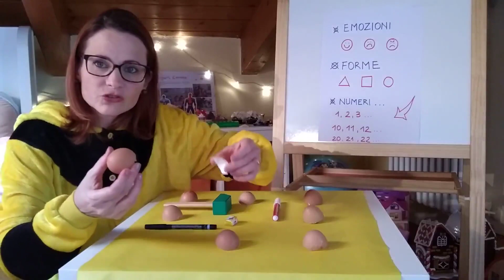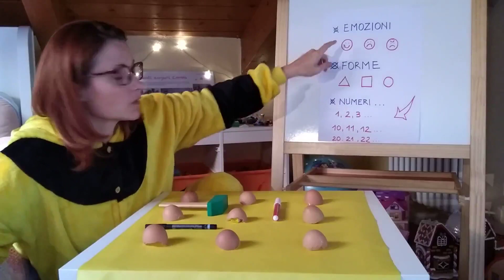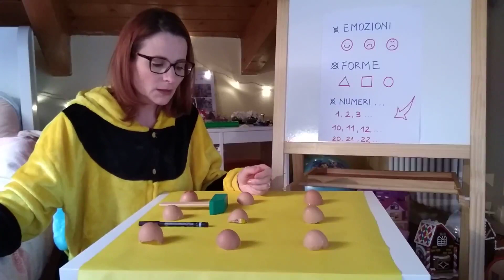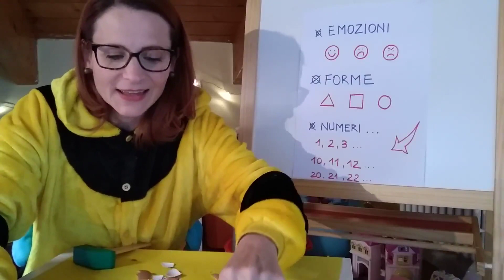MAMMA LILI - ROMPO IL GUSCIO DELL'UOVO.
Ciao a tutti, per oggi ho scelto un gioco che possiamo fare a casa, usando i gusci puliti e asciutti delle uova che avete usato per cucinare.

L'obiettivo dell'attività sarebbe quello di imparare e memorizzare il contenuto in allegria. Rompendo i gusci nella sequenza corretta, utilizzando per esempio questi suggerimenti:

- Identificare i gusci con i numeri da 1 a 9, 10 a 20 o 20 a 30;
- Identificare i gusci con le forme geometriche, come triangolo, quadrato e cerchio;
- Identificare i gusci con le faccine felici, tristi o arrabbiate.

Così lavoriamo sull'attenzione, la capacità visiva, motoria e alleniamo anche la loro mente.

Mia figlia si è molto divertita.
Adesso quando uso le uova in cucina, si sa che dopo che sono state pulite e si sono asciugate, si gioca...

Provate anche voi a casa.

Grazie e a presto, mamma Lili.